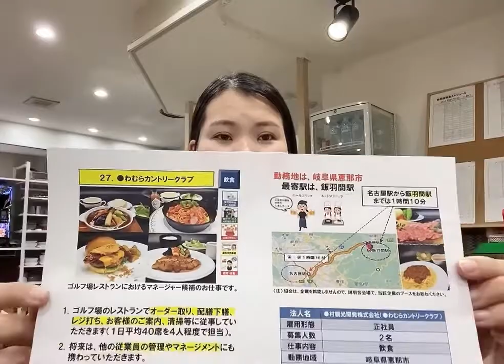[Япон дахь үндсэн ажил] Гүнмад байрлалтай Ресторан#Визний үйлчилгээ